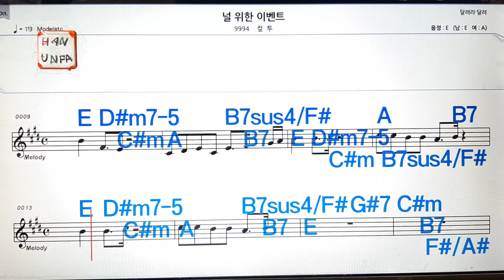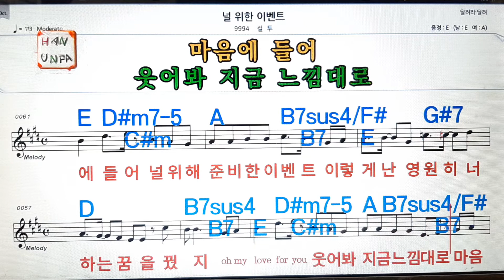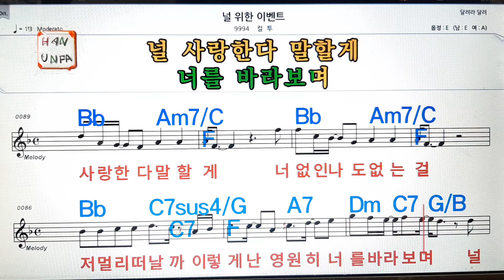널 위한 이벤트/컬투💋노래방, 가라오케, 코드 큰 악보,반주,가사💖Karaoke, Sheet Music, Chord, MR